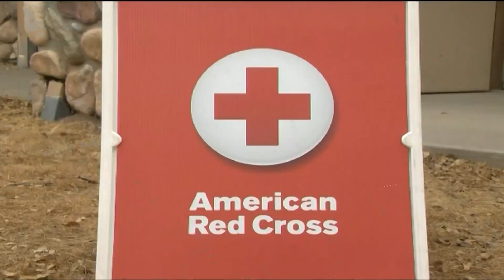River Fire doubles in size as hundreds of firefighters struggle to contain inferno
Nearly 500 firefighters continue to battle the out-of-control River Fire near Oakhurst.
The fire, which began on Sunday afternoon, has doubled in size in the last 24 hours and is now at 8,000 acres with 10% containment.
"Fire crews have continued to work aggressively," said Cal Fire Spokesperson Jaime Williams. "They are trying to get the upper hand on this fire."